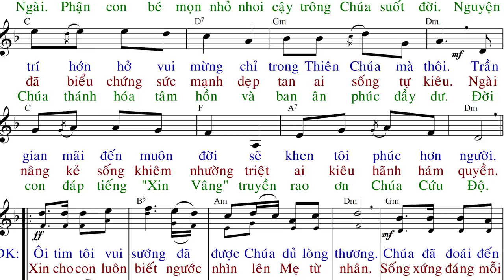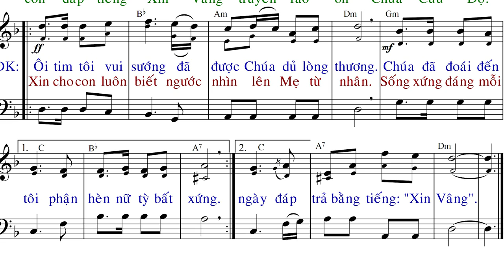ĐÁP TIẾNG XIN VÂNG (tập hát) - Huỳnh Minh Kỳ - Đinh Công Huỳnh - AnnaSaomai.